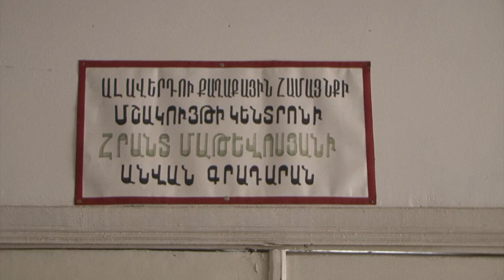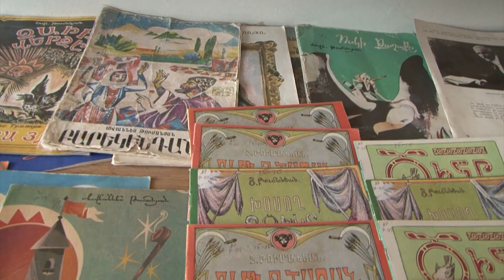Թումանյանի ծննդյան օրը՝թումանյանկան շնչով